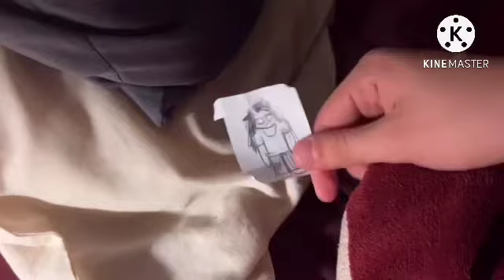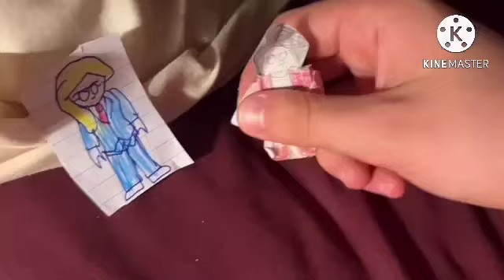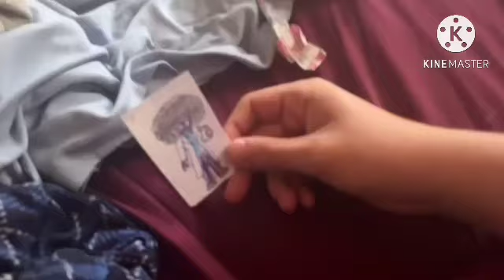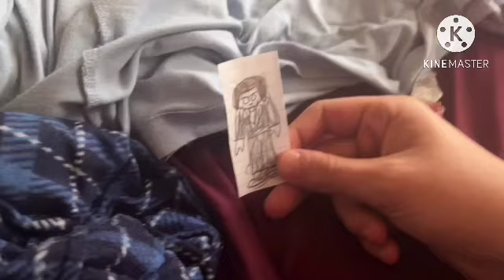Life after Ninjago Crystalized Episode 2: The Life of Chu Sato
Chu makes a documentary on her daily life for her birthday and shows us what she does every day.